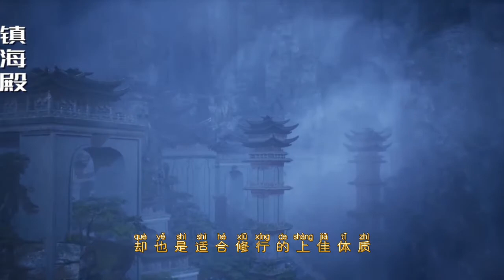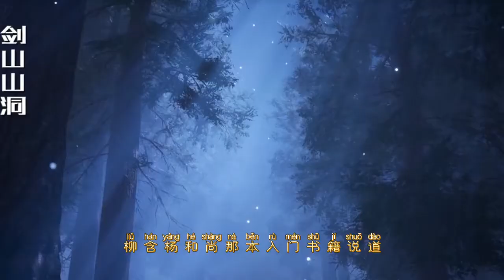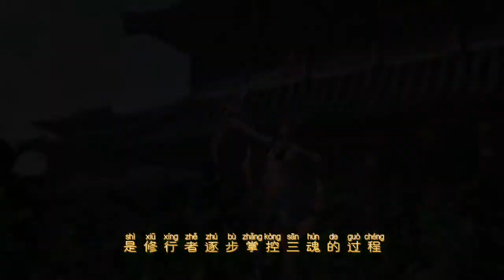大周仙吏【合集：第65-67集】天生一对-坦诚相见-回报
有声小说 大周仙吏 倾听李慕的传奇故事 有声网文 动漫演播

穿越妖魅横生，群魔乱舞的仙侠世界，李慕开始真的只想苟活，可他无意中救了的小狐狸忽然口吐人言，说要以身相许……这是一个现代青年穿越仙侠世界，斩妖除魔，匡扶正义的故事。